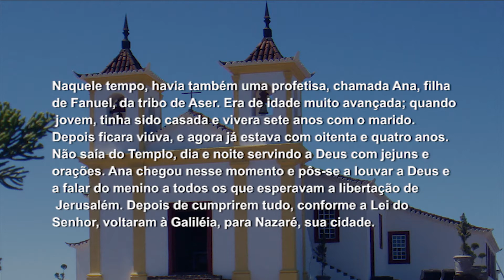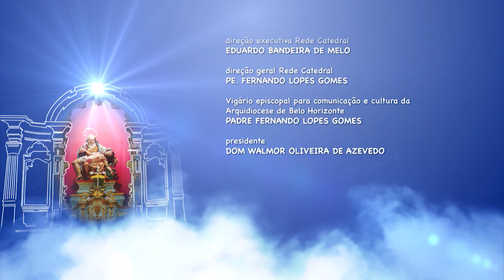Mãe Maria – 30/12/2017